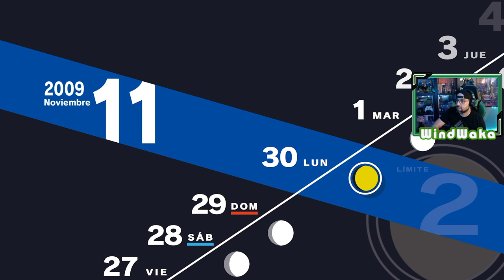Persona 3 Reload | # 53 | "La solución de Hidetoshi Odagiri"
Alcanzamos el máximo nivel con Hidetoshi Odagiri, siendo el portavoz de los alumnos, tiene una difícil responsabilidad en el instituto, pero parece que ya tiene clara su decisión.

1. Primer día de instituto
2. SEES - Sociedad Extraescolar de Ejecución de Sombras
3. Torre Tártaro
4. Nuevos confidentes [ 22 Abril ]
5. Consejo estudiantil [ 25 Abril ]
6. Mejorando confidentes [ 7 Mayo ]
7. El incidente del Monorraíl [ 7 Mayo ]
8. Exámenes [ 12 Mayo ]
9. Avanzando en la Tártaro [ 23 Mayo ]
10. Hidetoshi y la normativa del instituto [ 25 Mayo ]
11. Fantasmas en el instituto [ 29 Mayo ]
12. La desaparición de Yamagishi [ 3 Junio ]
13. Fuuka [ 8 Junio ]
14. Mitsuru entra en juego! [ 13 Junio ]
15. Keisuke, y el club de arte [ 15 Junio ]
16. El perro del sacerdote [ 17 Junio ]
17. Los extraños de la Hora Oscura [ 22 Junio ]
18. Un monje inusual [ 26 Junio ]
19. Champs de Fleur [ 2 Julio ]
20. Últimas clases antes de las vacaciones [ 8 Julio ]
21. Viaje a la isla de Yakushima [ 18 Julio ]
22. Aigis [ 20 Julio ]
23. Koromaru, el nuevo integrante del grupo [ 23 Julio ]
24. La puerta Monad [ 2 Agosto ]
25. Avanzando en Tártaro [ 3 Agosto ]
26. Instalación subterránea [ 4 Agosto ]
27. Hayase, un nuevo confidente [ 15 Agosto ]
28. Últimos días de las vacaciones de verano [ 19 Agosto ]
29. Noches de agosto en Tártaro [ 20 Agosto ]
30. Días de Cine y Tártaro  [ 23 Agosto ]
31. Ken Amada [ 25 Agosto ]
32. El regreso a clases y la Luna de Septiembre [ 1 Septiembre ]
33. La chica misteriosa [ 6 Septiembre ]
34. La decisión de Shinjiro  [ 10 Septiembre ]
35. La preocupación de Ken Amada [ 15 Septiembre ]
36. Las palabras de Takaya [ 17 Septiembre ]
37. El festival cultural del instituto [ 21 Septiembre ]
38. El final de la historia de la pareja de ancianos [ 24 Septiembre ]
39. Una noche en Tártaro [ 30 Septiembre ]
40. La solución de Aragaki [ 2 Octubre ]
41. El avance de Ken [ 5 Octubre ]
42. Días de Tártaro [ 7 Octubre ]
43. Despedida de Natsuki, exámenes, y Tanaka [ 10 Octubre ]
44. Kenji Tomochika [ 21 Octubre ]
45. La elección de Keisuke Hiraga [ 26 Octubre ]
46. La antesala de la última luna [ 30 Octubre ]
47. La última luna  [ 2 Noviembre ]
48. Ryoji Mochizuki, el chico nuevo en clase [ 5 Noviembre ]
49. Conociendo a Ryoji Mochizuki [ 11 Noviembre ]
50. Viaje a Kyoto [ 14 Noviembre ]
51. Strega!! [ 20 Noviembre ]
52. Jornadas del trabajo [ 23 Noviembre ]
53. La solución de Hidetoshi Odagiri [ 28 Noviembre ]